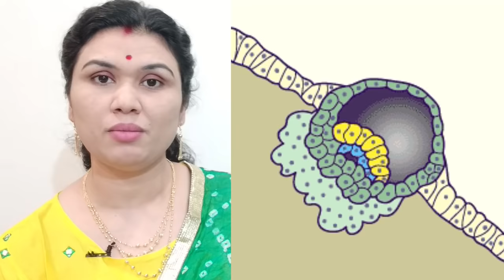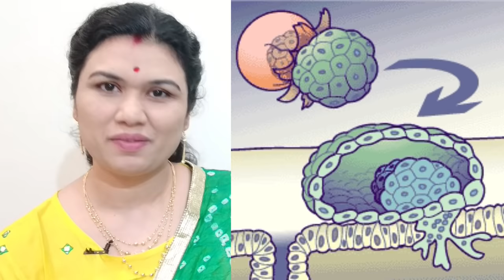प्रेग्नेंट होते हुए भी लक्षण क्यों नजर नहीं आते है NO PREGNANCY SYMPTOMS BUT PREGNANT? BUT WHY?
TEST KITS
PRODUCTS
MASSAGE OIL
TEST KITS
MATERNITY ITEMS
1. GET PREGNANT FAST